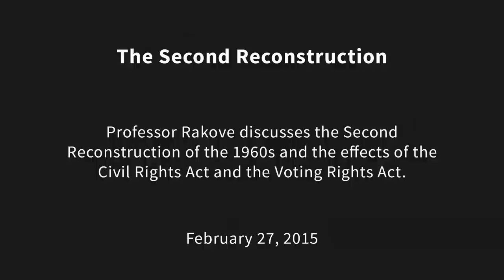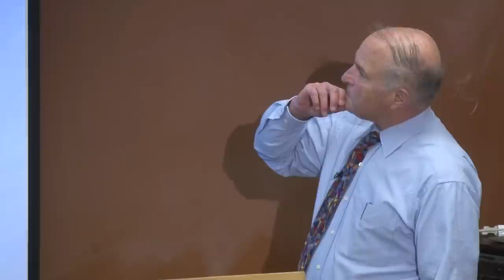Jack Rakove: "The Second Reconstruction”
History professor Jack Rakove discusses the Second Reconstruction of the 1960s and the effects of the Civil Rights Act and the Voting Rights Act in his Stanford course, "The Constitution: A Brief History."